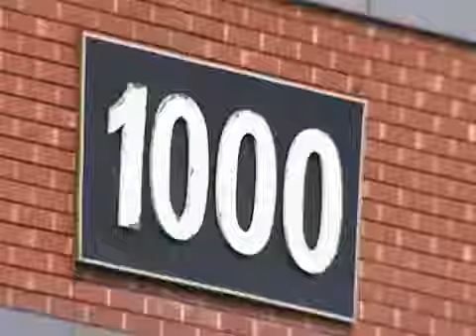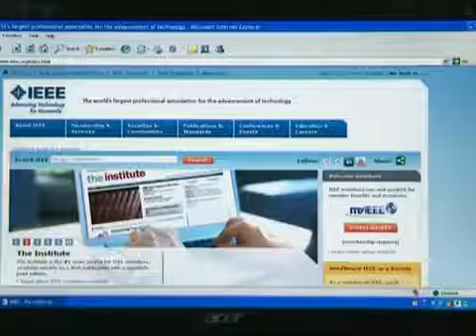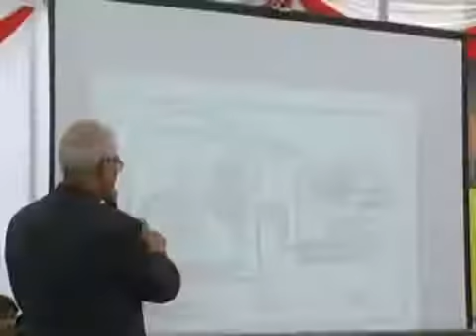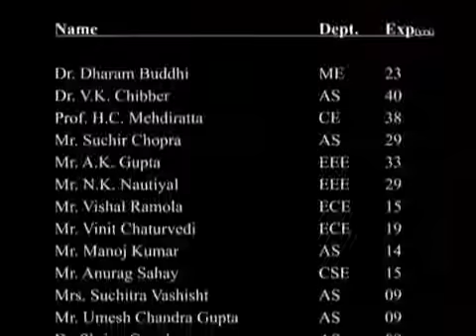Shivalik College of Engineering, Dehradun, Uttarakhand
A short film created for our client Shivalik College of Engineering.